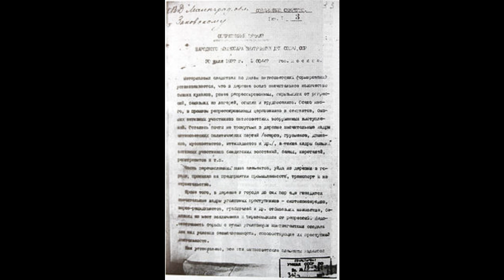How the Soviet Great Purge came to an end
In this video I will be telling you about the process that the Soviet government took to bring the Great Purge to an end